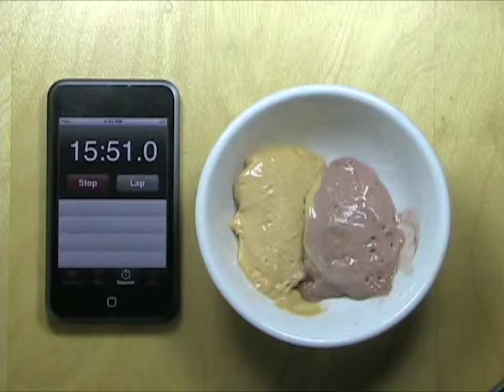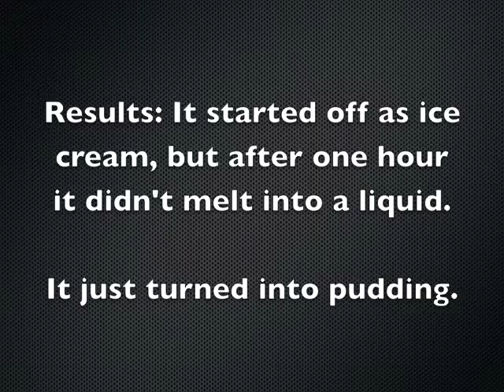Long Version - Cold Stone Creamery Pudding Ice Cream Experiment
LONG VERSION - According to Cold Stone Creamery, their JELL-O Pudding Ice Cream doesn't melt, instead it just turns to pudding.  We left out for an hour a spoonful of the butterscotch and chocolate flavors to see what happens to them.  Note: There are lamps shining at the bowl.